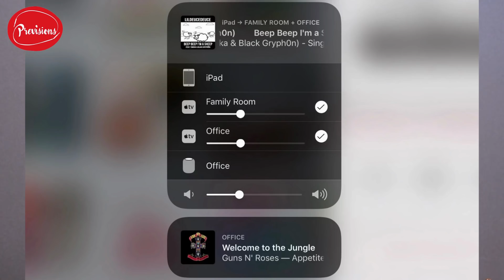추천할만한 블루투스 스피커!, Libratone Zipp Mini, 처음이라 떨린다...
이어폰을 제외하고서는 처음으로 추천 드리는 블루투스 스피커!
컨슈머 제품 리뷰는 이어폰을 제외하고는 해본적인 없는 제가
프로의 눈높이가 아닌 여러분의 눈높이에 맞춰서 한번 리뷰를 해봤습니다.

이어폰을 할때는 이어폰으로 충분히 뛰어난 음질을 들을수 있고
헤드폰도 충분히 뛰어난 음질을 느낄수 있지만..
이런 컨슈머용 블루투스 스피커는 음향엔지니어가 평가하기에는 기준이 너무 달라서 고심이 많았습니다.
사실 영상도 총 5번을 찍어서 그중에 마음에 드는 것으로 고른것이고
너무 어렵지 않도록 그리고 평가 기준을 맞춰서 하느라 어려웠습니다.

일반인이 사용하는 상황, 거실이나 방, 사람들이 모인 장소에서 음악 감상용이 아닌 배경음악으로 즐기는 용도로 사용할때 가성비가 좋으면서 고급스러운 소리가 나오는 제품으로 추천을 드립니다.

외관이 뛰어나면서 전체적인 품질과 기능이 우수하고, 뭐니뭐니해도 음질이 겉보기와 다르게 고급스럽게 나오는 Libratone Zipp Mini제품은, 제가 평소에 집에서 사용하기에도 좋고 야외 활동하면서 음악 즐기기에도 좋은 제품이여서, 제 생애 처음으로 하는 컨슈머용 블루투스 스피커 리뷰 첫 대상으로 선정하였습니다.

이번 리뷰는 음질적인 면에 집중해서 설명하기 보다는 제가 사용자의 입장으로 어떤 면이 좋았는지를 최대한 풀어서 설명 드릴려고 노렸습니다.

그리고 야외에서 소리도 틀어보면서 간접적으로 여러분들이 소리 크기나 품질이 어떻게 되는지를 느끼실 수 있도록 했습니다.

** 구독자 여러분들과 함께 할 수 있는 장소를 마련했습니다.
    여기로 오시면 저에게 질문하실 수 있고 음향에 대한 지식을 함께 공유하고 제품에 대한 정보를 공유 할 수 있는 장소입니다. 여기로 오셔서 저와 이야기 나눠요

** 질문은 아래 네이버 카페에 올려주시면 답글이나 영상으로 알려드립니다.
▷ 촬영장소: Previsions studio @여의도